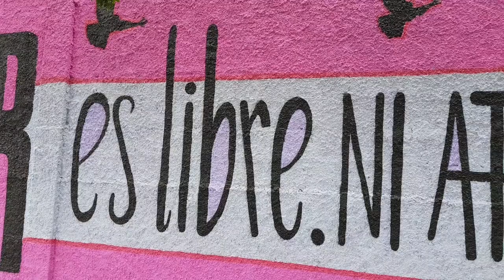El AMOR es LIBRE, ni ATA ni MATA.